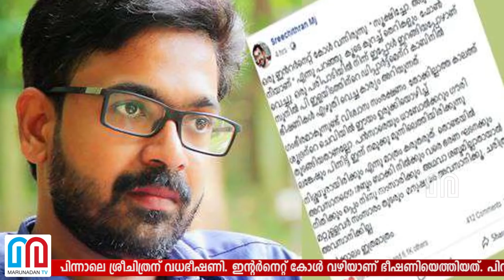പ്രഭാഷകനായ ശ്രീചിത്രന് വധ ഭീഷണി | Death threat on Sreechithran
സുനില്‍ പി ഇളയിടത്തിന്  പിന്നാലെ ശ്രീചിത്രന് വധഭീഷണി. ഇന്റര്‍നെറ്റ് കോള്‍ വഴിയാണ് ഭീഷണിയെത്തിയത്. പിന്നില്‍ സംഘപരിവാറെന്ന് ആരോപണം. വധഭീഷണികൊണ്ട് തന്നെ നിശബ്ദനാക്കാനാവില്ലെന്ന് ശ്രീചിത്രന്‍